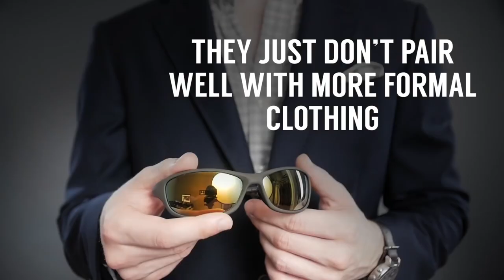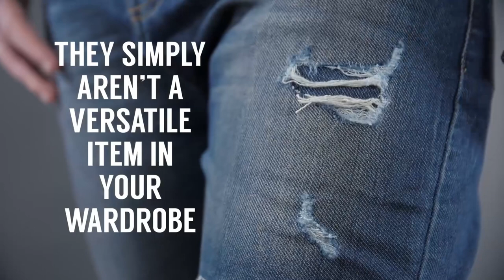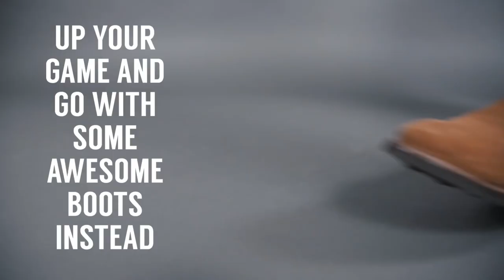10 Быстрых Способов Прокачать Стиль [RMRS]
Все еще носишь спортивные белые носки вне спорт зала? Посмотри это видео и узнай, что с ними делать! Стань стильным всего за 4 минуты твоего времени.

10 Быстрых Способов Прокачать Стиль  [RMRS]

Правила стиля за несколько минут. Узнай, как стать крутым и прокачать стиль без особого труда.

Мужчины, конечно, хотят знать, как выглядеть круто. Следуйте советам из видео и будьте на высоте.